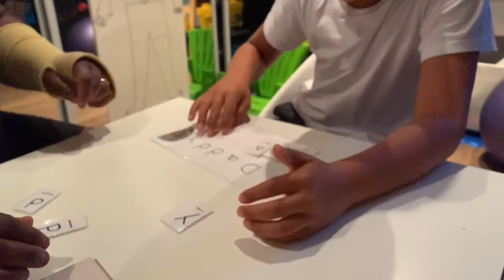Heart’s Of Angles Autism School: Practice Pencil Grip and spelling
https://
heartsofangelsautismschool.ca